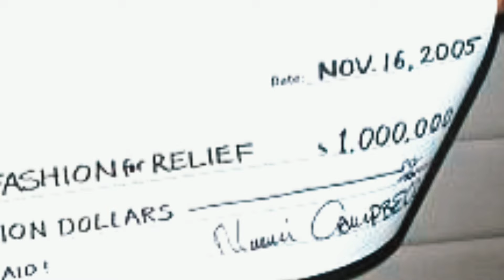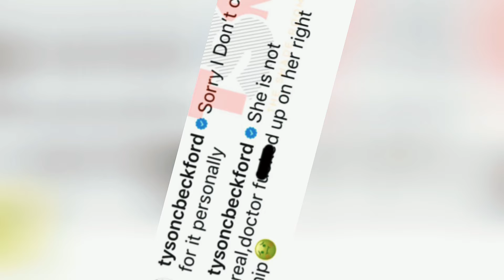Tyson Beckford The Rise and Fall of Model: Fame and Controversy P Diddy Feud and Naomi Campbell Role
Dive into the captivating story of Tyson Beckford, the iconic model who ruled the 90s fashion scene. From his groundbreaking role as the face of Ralph Lauren to his tumultuous relationship with Sean “Diddy” Combs, explore the highs and lows of his career. Discover how personal tragedies and industry conflicts shaped his life, and learn about his recent comeback in Beyoncé’s Ivy Park campaign. Join us as we unravel the controversies and friendships that defined Beckford’s journey.

Tyson Beckford biography, modeling career, Sean Diddy Combs lawsuit, Naomi Campbell friendship, fashion industry controversies, celebrity comebacks

 • What do you think about Tyson Beckford’s impact on the fashion industry?
 • Do you believe Diddy’s influence affected Beckford’s modeling career?
 • How do you view Naomi Campbell’s role in Tyson’s professional journey?
 • What lessons can be learned from Tyson Beckford’s experiences in the fashion world?

The Story Of Christian Dior Scandal Exposing Dark Truth Forced Labor in Luxury Supply Chains LVMH